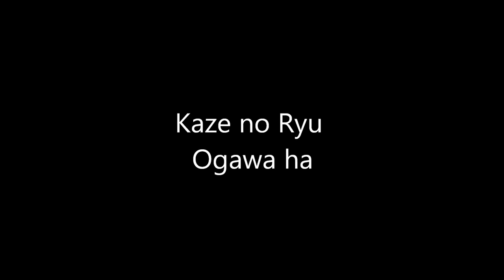Ogawa Ryu - 環境術 KankyouJutsu 骨法術 KoppoJutsu - 2015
Teach Moments - Private training with
Shidoshi Thiago Moraes
Few Moments